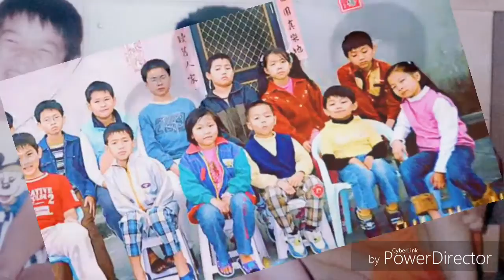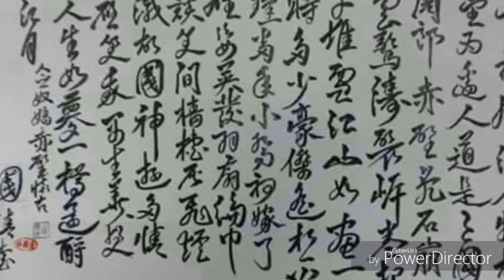憶直陪伴您【宜蘭心湖阿清哥】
宜蘭合法1124

宜蘭心湖夢幻城堡【民宿】

賴id   0937520

心簾開起旖旎嬌

湖水漣渏荷葉飄

夢似江南昨夜雨

幻影猶虛亦猶真

遠離塵囂好去處

心湖夢幻城堡民宿

雲來湖更佳

雲去湖如畫

我愛湖無價

雲湖也愛咱

在這裡抒解生活像一首詩

可以家人親密團聚情感交流

可以情侶幸福相約柔情似水

徐徐和風    雁鴨悠遊

繽紛風采    萬種風情

心靈極致的饗宴

盡在

我的最愛心湖夢幻城堡